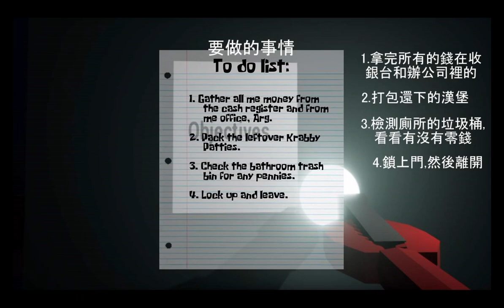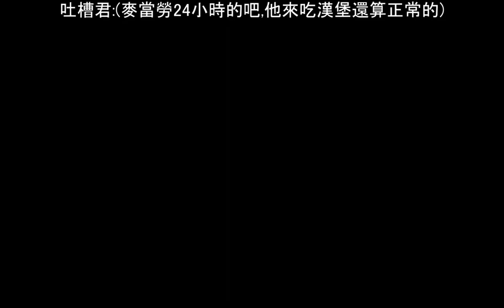冬 恐怖遊戲 3 am at the krusty krab 漢堡大盗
Hello,大家好我們是春夏秋冬
我們的頻道專門做遊戲或動漫,
雖然現在的影片不好,但會努力改善！

成員
隊長一秋
副隊長一找不到
普通成員兼代理副隊長一冬
(冬:我知道我比較像隊長,因為我比較常發片,但是這團隊的隊長不是我)

影片上傳時間
冬一不定時
秋一懶得上,但總有一天會的(大概)